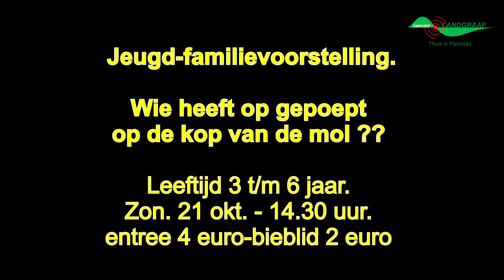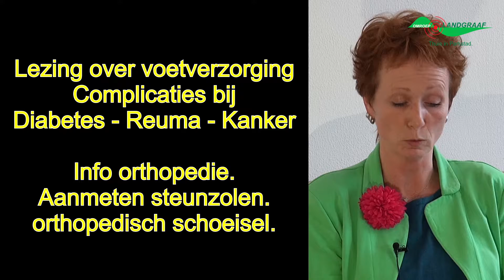Enne, Wat is Weekagenda voor week 42